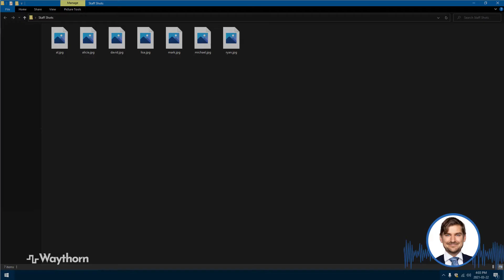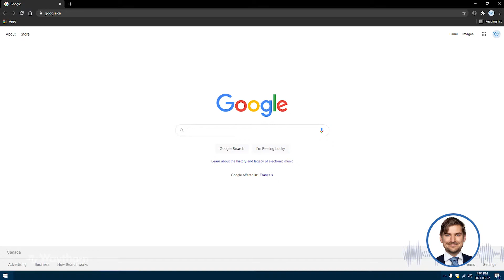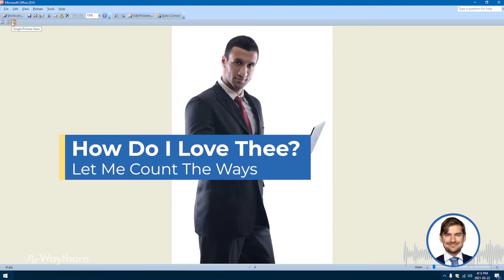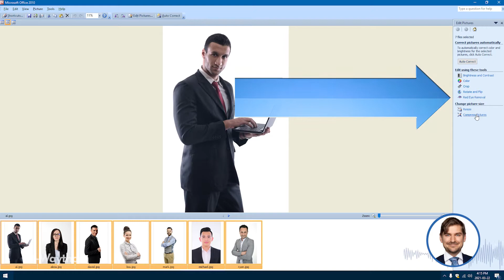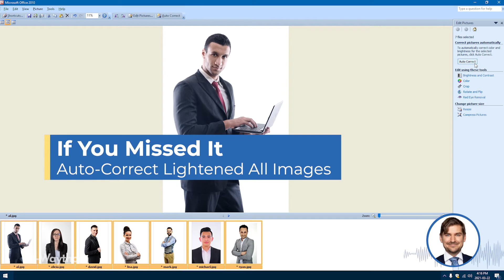📷 Picture Manager - How to Use (What You Need to Know)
This step-by-step walkthrough shows you how to use Microsoft Office Picture Manager. Although Picture Manager was discontinued in about 2013, it seems that Microsoft recognizes that it remains one of their best pieces of photo viewing/managing software and they actually set up a webpage which shows users how to reinstall it. In this video, I explain why you should be using Picture Manager, how to reinstall it, and how it can benefit you.